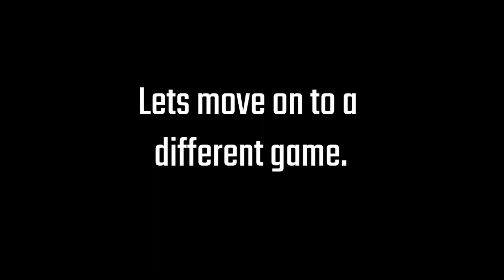I am returning... as a virtual person.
Hey fellas. I am uh, returning as a virtual dude. If you don't get what I mean, watch the video. And if you still don't get what I mean. How, how do you not know.

Peripherals for Making Videos:

Mice: Bloody A70/Bloody ABedless/Glorious Model O

Keyboards: Logitech G Pro Blue Switches/Apex Pro TKL/Rk61 Red Switches/ Roccat Vulcan Pro TKL

1st Monitor: Sceptre C248B 24-inch curved 144hz

2nd Monitor: BenQ GW2765

Editing Software: Premiere Pro

Thumbnail Software: PhotoPea